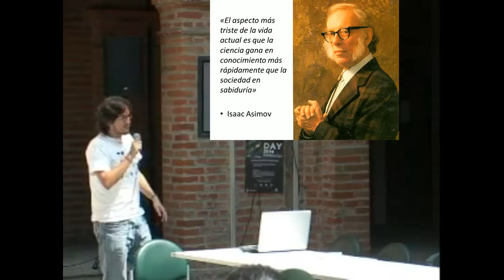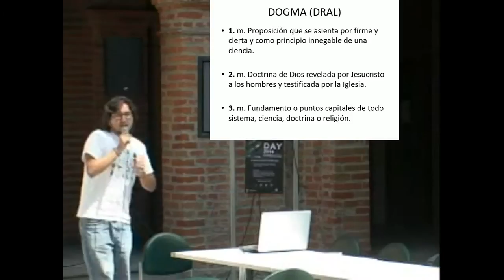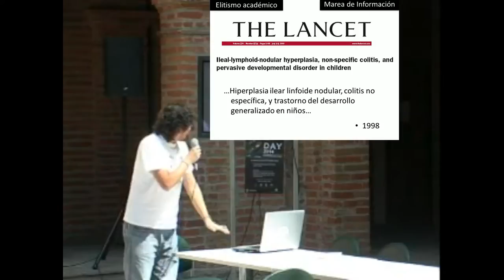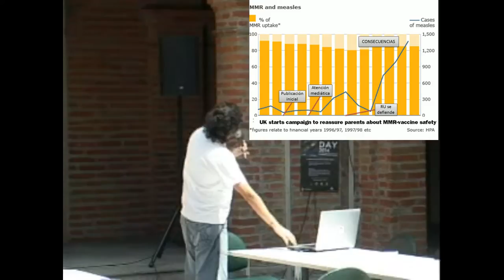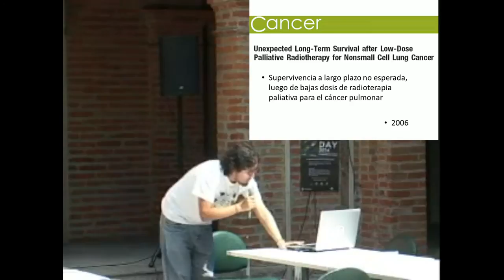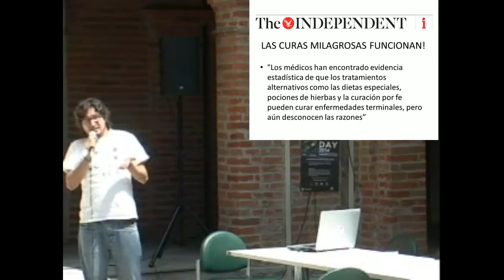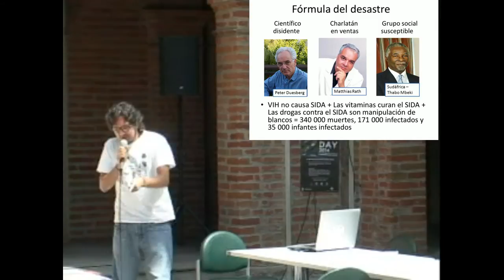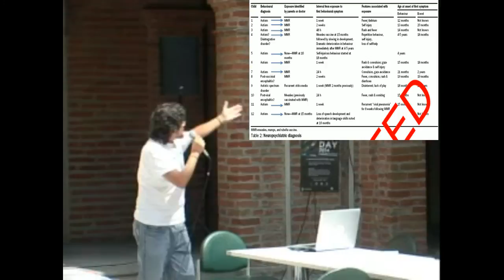Cuando la ciencia se dogmatiza - Daniel Romero | ZDAY Quito 2014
Daniel Alejandro Romero es co-Fundador de la Sociedad de Divulgación Científica Quinto Pilar que desde 2008 trabaja para prevenir la dogmatización del conocimiento científico acercando a la sociedad con el mundo académico. Editor general de la revista digital La Antorcha Verde, que es uno de los proyectos de Quinto Pilar para alcanzar el mismo objetivo. Actualmente trabaja en el Laboratorio de Parasitología del Centro de Biomedicina (CBM) de la Universidad Central del Ecuador realizando investigación sobre la epidemiología de parasitosis humanas en el país.